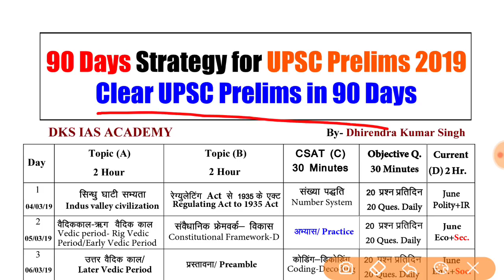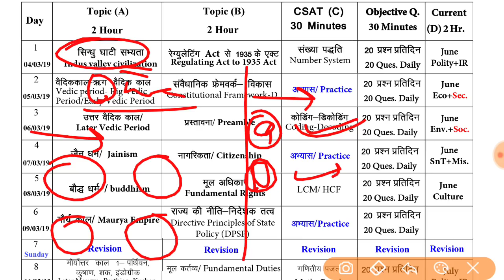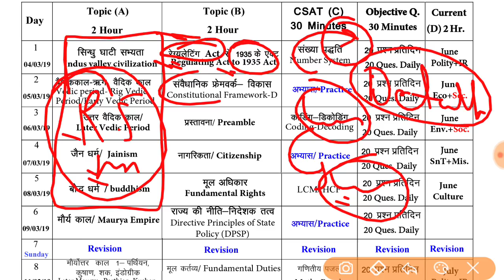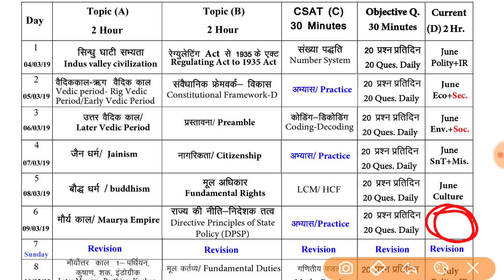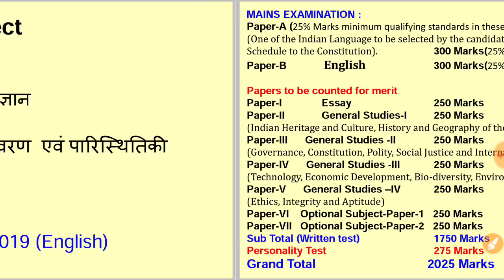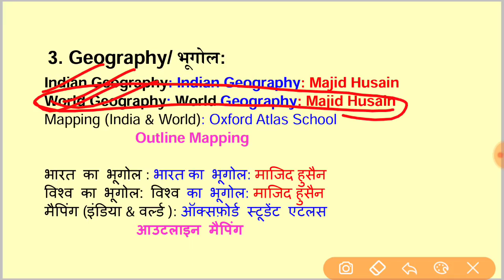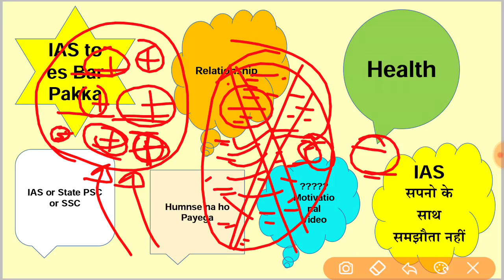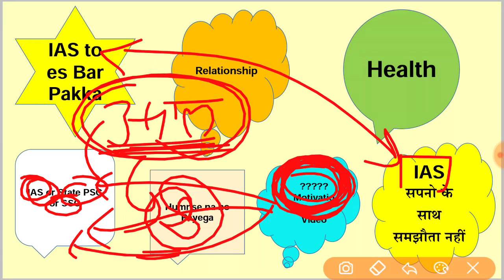IAS Prelims Strategy for 90 Days, Clear UPSC IAS Prelims in 90 Days Lecture 02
दृष्टि विज्ञानं और प्रौद्योगिकी

BOOKS FOR IAS UPSC
CSAT: PAPER2:
24 Years UPSC IAS/ IPS Prelims Topic-wise Solved Papers 1 & 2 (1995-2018)